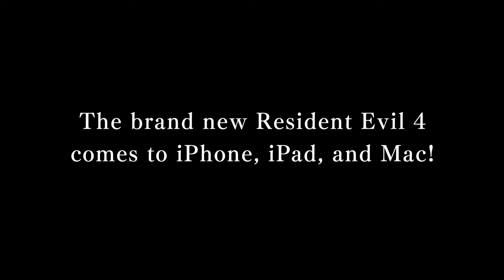Resident Evil 4 for Apple Devices - Launch Trailer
Resident Evil 4 is out now for iPhone 15 Pro models and all iPad and Mac with M-series chips! A special discount is also available to celebrate launch!